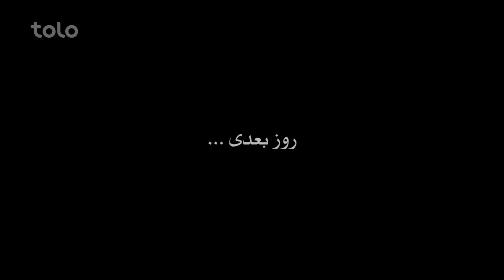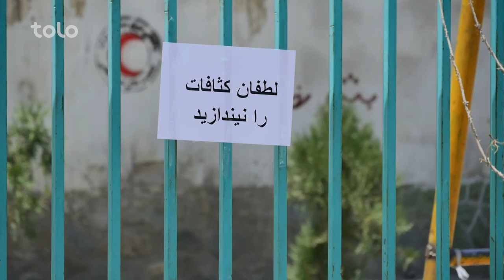شبکه خنده - فصل ۷ - قسمت نزدهم | Shabake Khanda - Season 07 - Episode 19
شبکه خنده - فصل ۷ - قسمت نزدهم

فیسبوک: Facebook.com/ShabakeKhandaTOLOTV
انستاگرام: Instagram.com/ShabakeKhandaOfficialPage